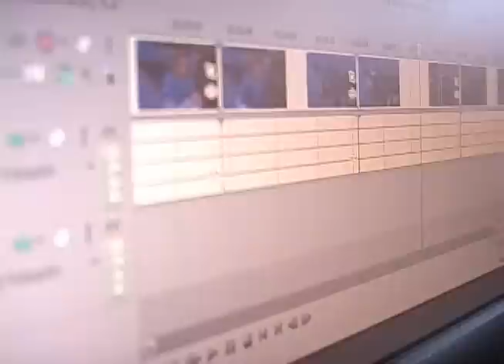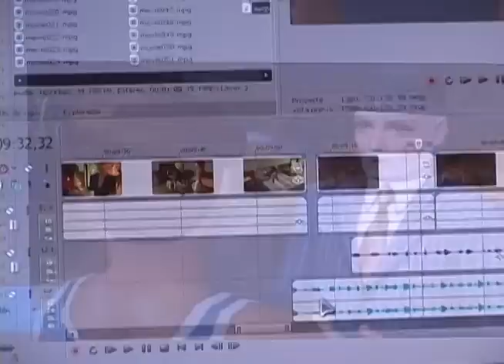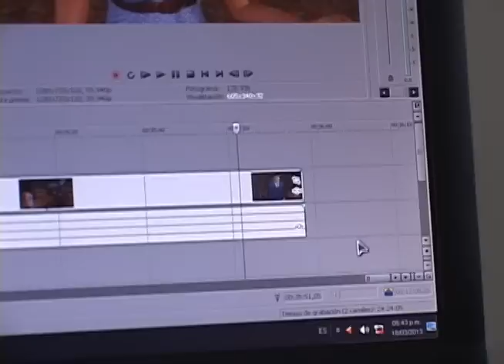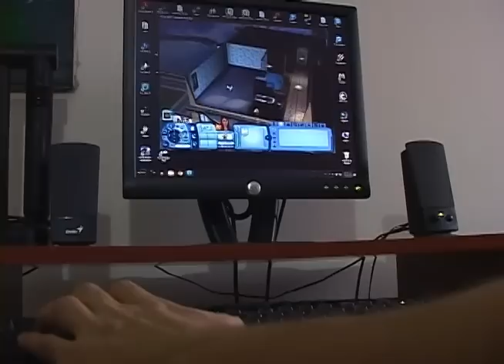EstebanSims, novelas con The Sims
Los sims han generado una gran comunidad a su alrededor, tanto programadores, como jugadores, se han vuelto muy fanáticos del juego. Algunos le dedican mucho tiempo a este simulador y algunos otros, procuran que este trascienda más allá del videojuego.

Nosotros, conocimos a uno de esos que procuran darle trascendencia al juego, Se llama Esteban y es el creador de dos series de Sims. Si, como telenovelas, pero hechas con los sims. Unas series que hace con ayuda y participación de otros jugadores y que vamos a ver cómo se hacen.